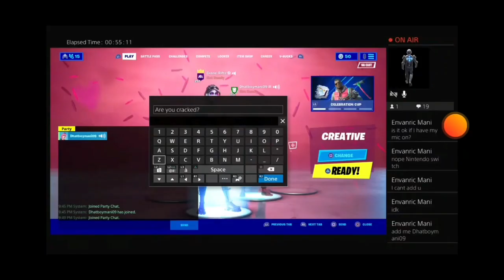Today is my birthday I'm 13